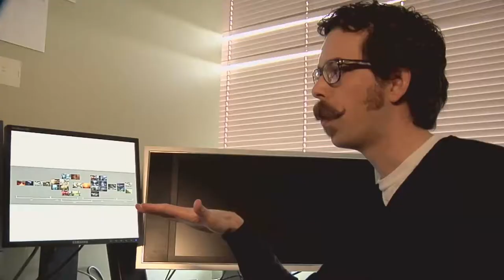Mass Effect 2 ► О СОЗДАНИИ И ОЗВУЧКЕ ИГРЫ(без субтитров,язык English)